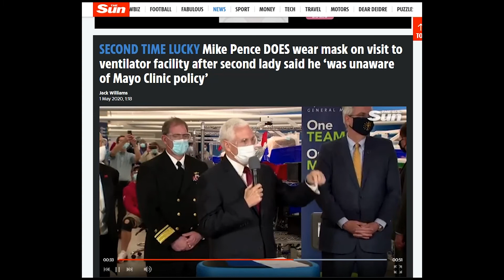美国副总统彭斯不戴口罩事件剖析：是摆拍还是事实？我们有必要从原版视频客观看待。另，美国政府官员怎么也和中国一样围在大领导周围？是赞美工人还是为自己树立形象？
美国媒体的宣传手法实在高级！
这不是比烂！
美国宣称自由平等，为何一众随从官员都恭恭敬敬围在副总统周围？为何看不到医生？